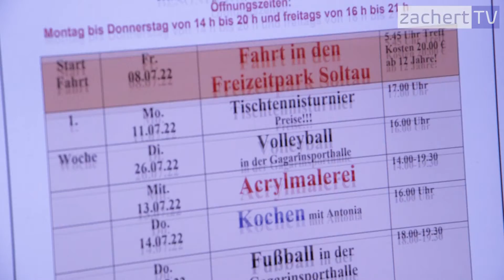Ferien beim Jugendclub Nord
Alle freuen sich auf die Sommerferien. Schulfrei und jeden Tag etwas anderes erleben.
Da gibt es zum Beispiel beim Jugendclub Nord in Fürstenwalde.